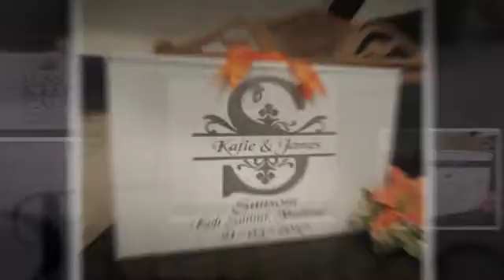Wedding Dress Travel Boxes 2017 Designs